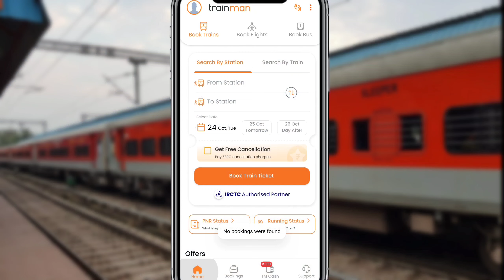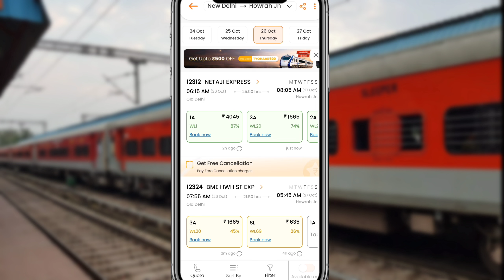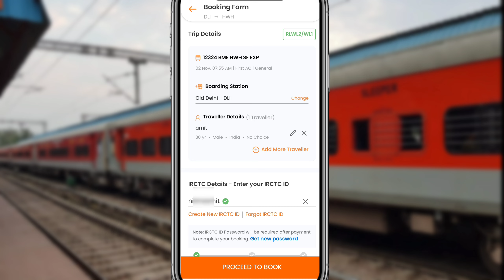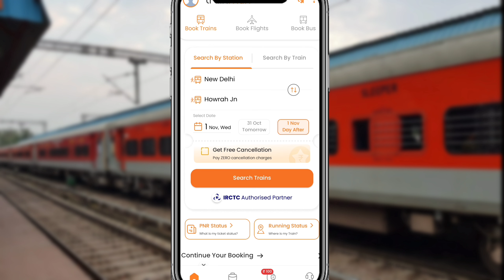अडानी की टिकट बुकिंग Application ..वेटिंग टिकट के बदले Flight का कन्फर्म टिकट लीजिये Trainman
and Use code- KK100 to get Rs. 100 in your Trainman Wallet!

Trainman se ticket book karo aur pao FREE Flight ticket apni waitlisted Train Ticket par! Trip Assurance ke baare mein aur jaano